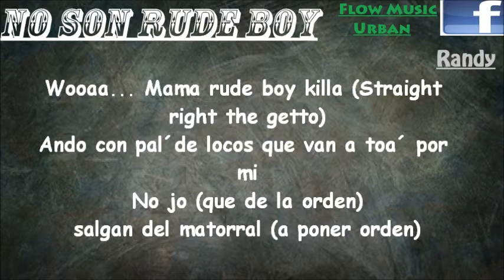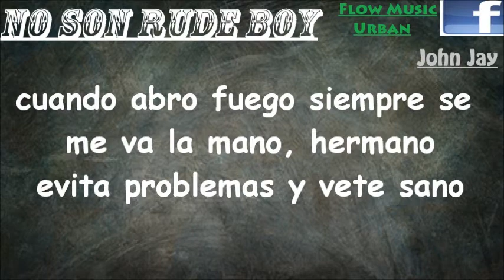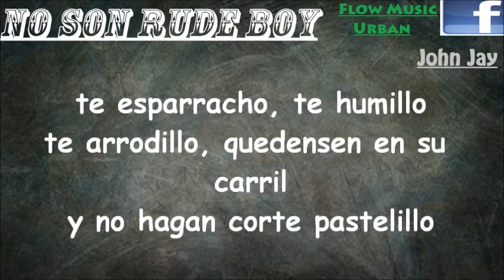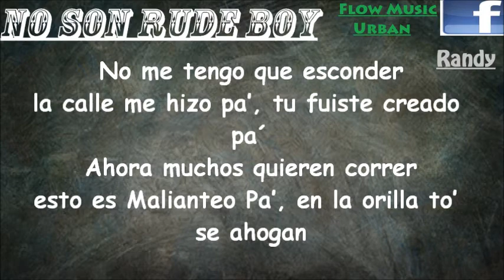No son rude boy (Letra) John Jay Ft. Randy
. [RANDY]
Wooaa... Mama rude boy killa (Straight right the getto)
Ando con pal´de locos que van a toa´ por mi
No jo(que de la orden)
salgan del matorral (a poner orden)
esto ya estaba planeao', es un concepto
ahora quiero rociar el antídoto (a los Insectos)
you want fuck with me?
Joder con To' puertorro
ta' in this game, Van directo al Hoyo.

No son Rude Boy
ya trate de contar lo que a las millas van a copiar
Randy Nota los explota y huelemen la dificultad
No me tengo que esconder
la calle me hizo pa', tu fuiste creado pa´
Ahora muchos quieren correr
esto es Malianteo Pa', en la orilla to' se ahogan.

[JOHN JAY]
Desde boriquen, dentro y fuera de Estados Unidos
haciendo ruido entro John Jay es distinguido (Yeaah)
que se ubique el que critique, que mastique y ya te explique
que en esta casa hay poder y ticket
Mi alto voltaje, te rompe los huesos
mi alta potencia, te vuela los cesos
Los que ganan la batalla, pues ganan la guerra
los que estén en un viaje, con los pies en la tierra
No traten de inventar este campo está minado
se dio el junte que tanto habían esperado
cuando abro fuego siempre se me va la mano, hermano
evita problemas y vete sano
deja de estar mamando sobeteando poco
enganchen los guantes y suelten los topos
se real John me a convertido en el Capo
olle sapo, te voy a dar con al amanza-guapos
Cierra la boca o vas a sentir la broka
es Sinfonico, John Jay, El D y Randy Nota Loka.

White Lion Records.

You no fuck White me, joder con to' puertorro
acho va pa' ti ficking morderé
if you want fuck White me, joder con los del Morro
im real King, rude killa, la paca echiza conmigo.

[JOHN JAY]
Somos maestros de esta escuela te damo' una pela
te damos candela, te hacemo' escarapela
No salgas de Guatemala, o se Guatapeor
recuerde que el que rie de último, rie mejor
Cada mañana en mi bolsillo, siempre hay lana
tú me molesto porque subí, de la noche a la mañana
hay municiones pa' llegar a los millones
pero no traten hacer de tripas corazones
Yo rocho, tú te vuelves un bocho
a ti la nena te pichea y a mi me dá el bis-cocho
Yo a ti te meto los mocho y por wason
te va a crecer la nariz como pinocho
y aunque vengas con corillos, cuchillos, a jalar gatillos
no apagaras mi brillo, no me llegas a los tobillos
te esparracho, te humillo
te arrodillo, quedensen en su carril
y no hagan corte pastelillo.

Sinfonico el diabólico.

[JOHN JAY]
Yeaah Nigga, Randy Nota Loka, John ModoFuck Jay, El Supremo Lirico Asesino
Sinfonico El Diabolico, La M.A.S -- La Maxima Autoridad Suprema, White Lion Records
''If you want fuck White me, joder con los del Morro, Nigga''
''You no fuck White me, Nigga''
Sinfónico.